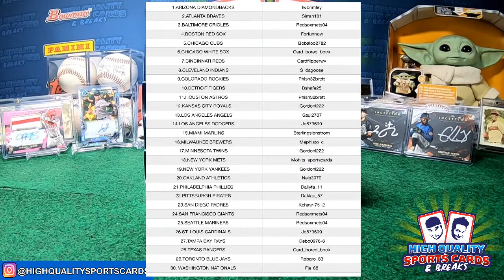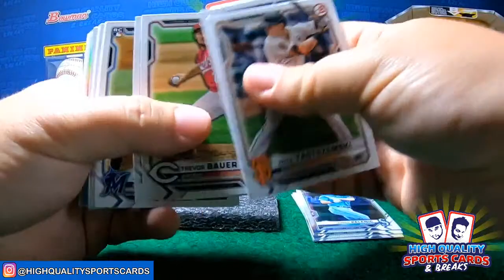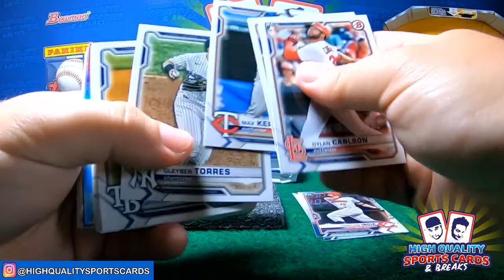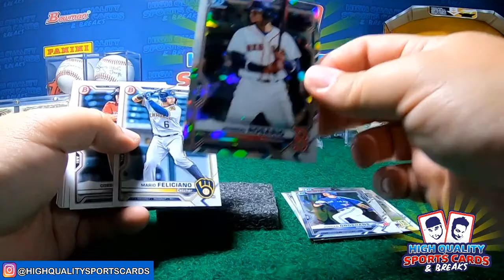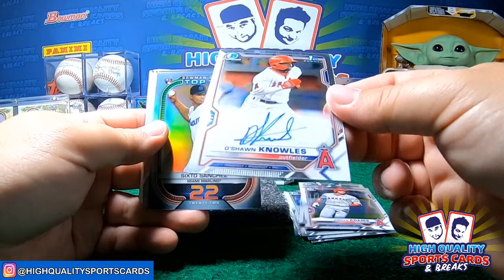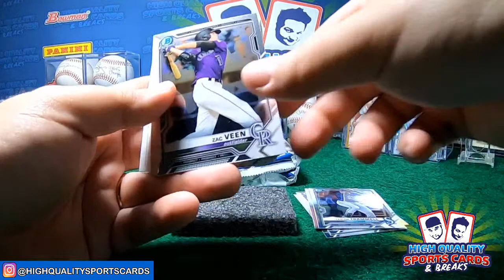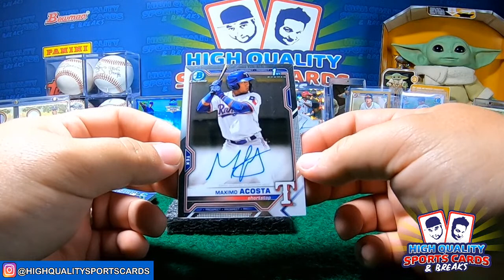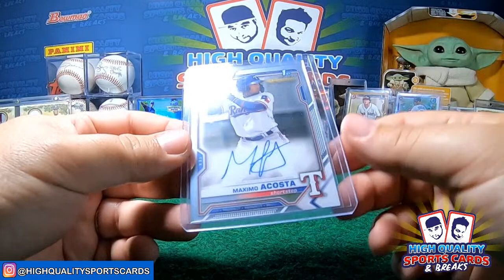BREAK#8 2021 BOWMAN BASEBALL 2 JUMBO BOX 1/4 CASE BREAK 05/08/2021